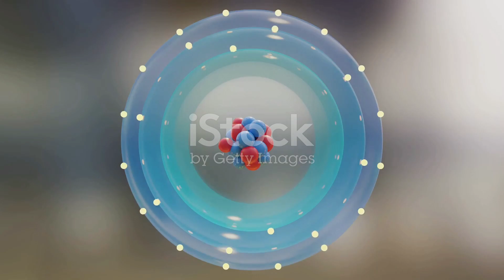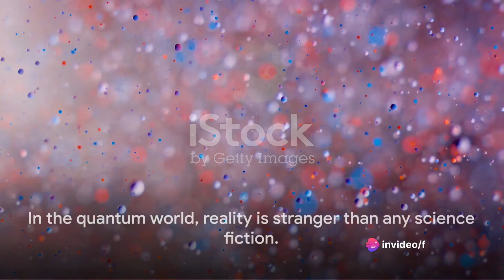Quantum Lullaby: A Cosmic Journey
Join us on an extraordinary journey through the cosmos as we unravel the mysteries of the universe! In this captivating video, we will take you on a soothing and mesmerizing exploration of the stars, planets, and celestial phenomena, accompanied by the gentle rhythms of calming music. Allow yourself to be transported to the outer reaches of space as we delve into fascinating astronomical wonders and encounter breathtaking visuals that will leave you in awe. Sit back, relax, and let the wonders of the universe wash over you in this enchanting cosmic experience.

OUTLINE:

00:00:00

The Universe's Grand Design

00:02:14

The Microcosm of Quantum Mechanics

00:04:32

The Birth of Stars and Planets

00:06:32

The Mystery of Black Holes

00:08:38

The Divine in the Universe